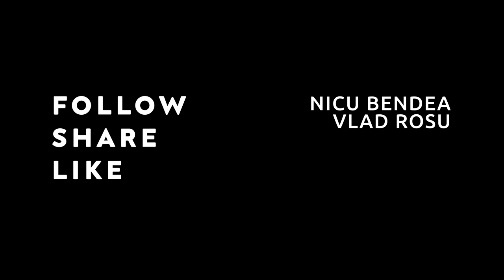Piști și Ion Iliescu